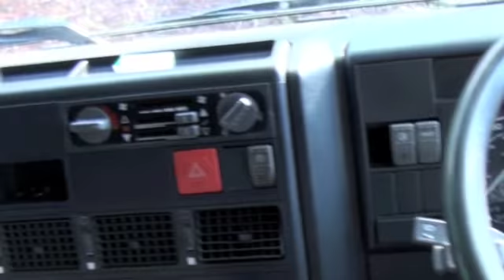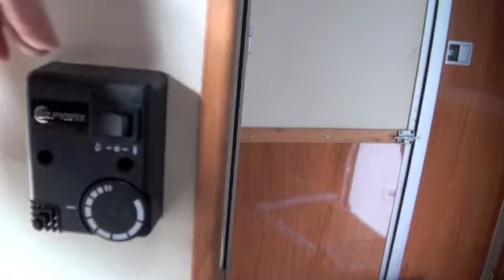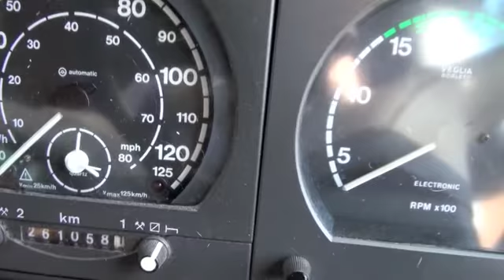My lovely Lorry - Medium 1.m4v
Ford Iveco lorry for sale